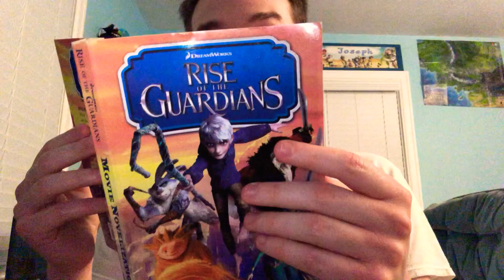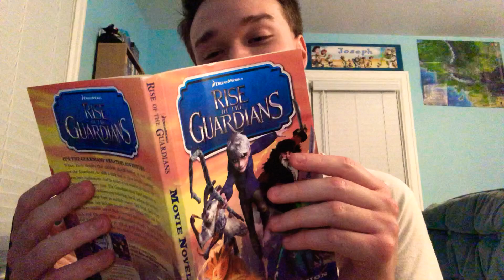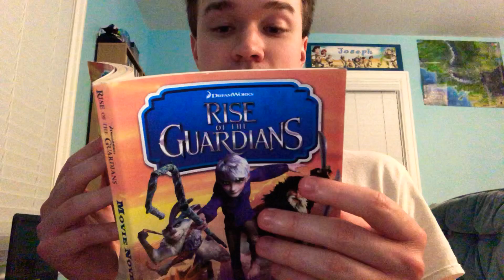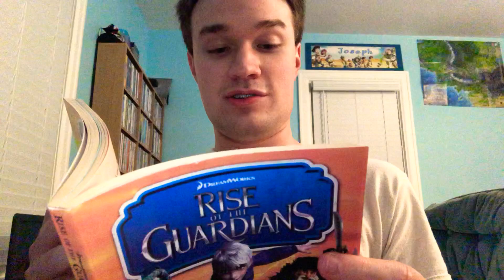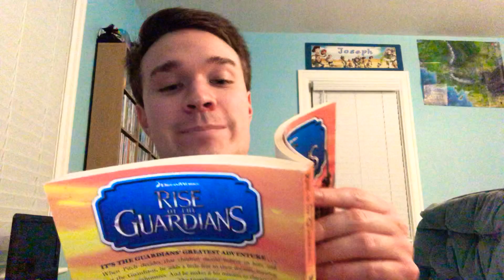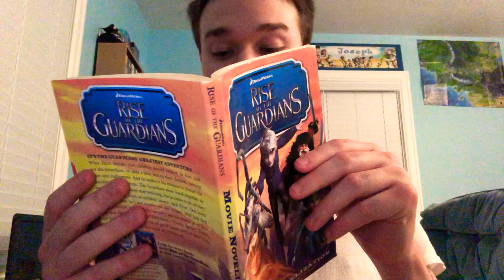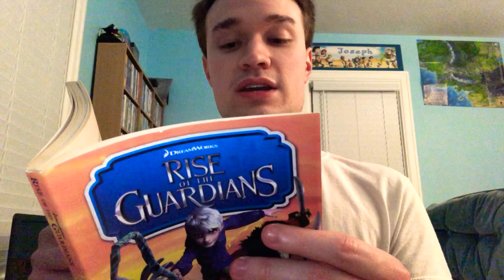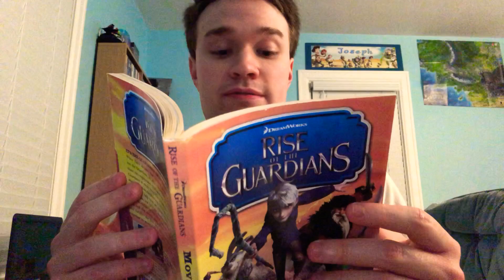Reading 📖📚 the Rise of the Guardians Novelization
I’m reading 📖 this book 📚 and making up words for my movie 🎥 Joseph, Alan and the Eds in Rise of the Guardians my 10th movie of my 19 movies of Joseph, Alan and the Eds. I’m Joseph Frost played by Jim Carrey, my old friend Alan is Santa Alan 🎅 played by Billy Crystal and I’m still being the narrator of this movie story of mine.👍👌